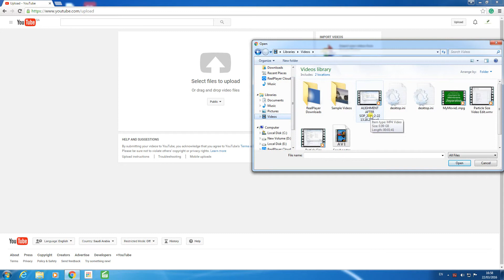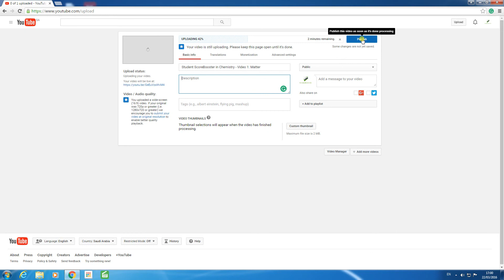ScoreBooster Resources - How to Upload Video onto YouTube